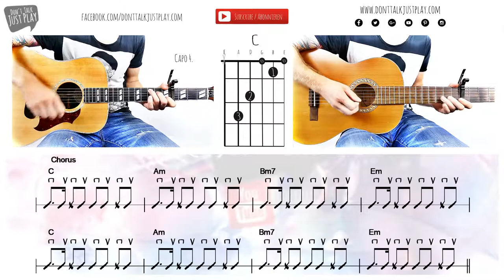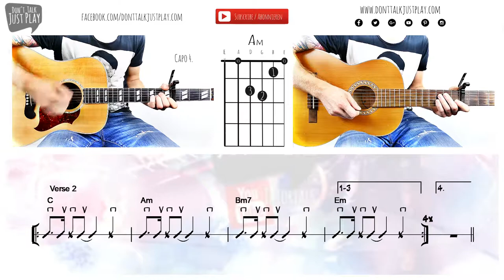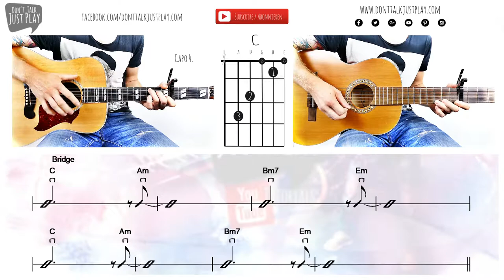FELIX JAEHN, HIGHT, ALEX AIONO - HOT2TOUCH - UNPLUGGED COVER - How to play on Guitar-Tutorial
FELIX JAEHN, HIGHT, ALEX AIONO - HOT2TOUCH - How to play on Guitar-Tutorial+Chords+Tabs+GuitarPro

EASY TO PLAY VERSION